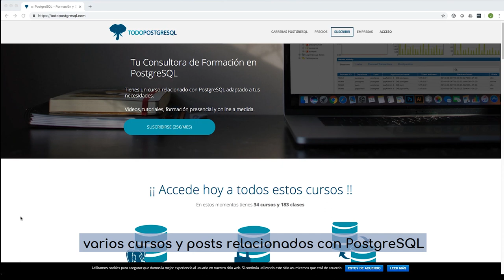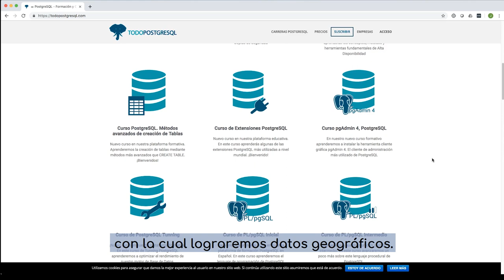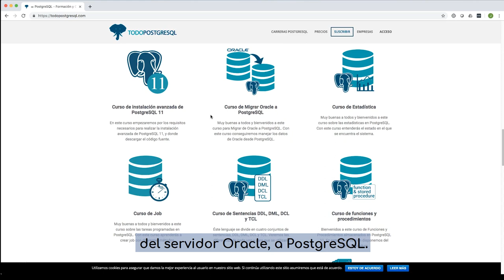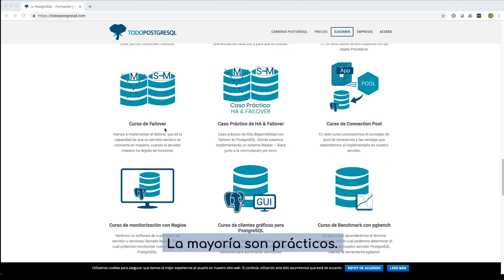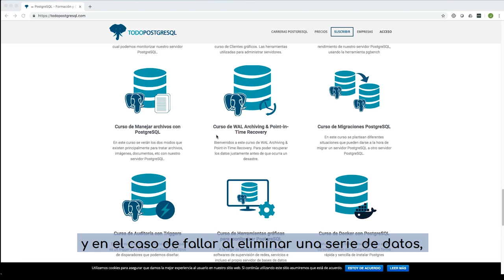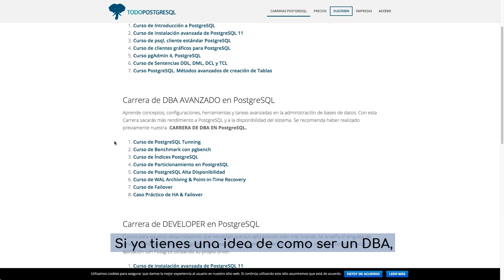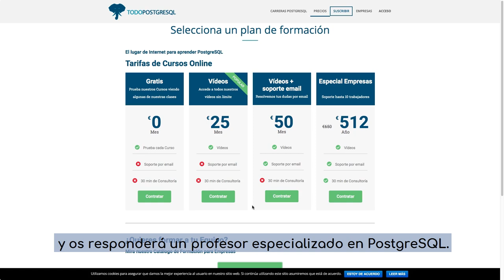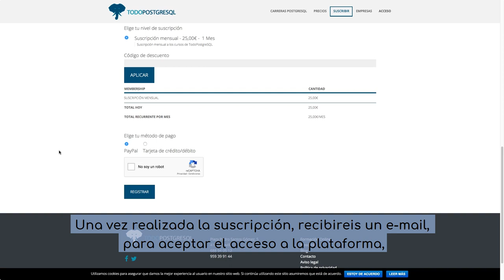Presentación de la plataforma TodoPostgreSQL.com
En este vídeo, te damos a conocer la plataforma de formación TodoPostgreSQL.com , donde encontrarás posts y videos formativos en español, que te ayudarán a descubrir y/o mejorar tus conocimientos en el Sistema Gestor de Bases de Datos Open Source PostgreSQL.

y da el salto al DBMS del año 2017 y 2018.